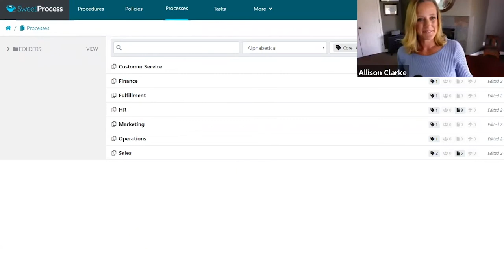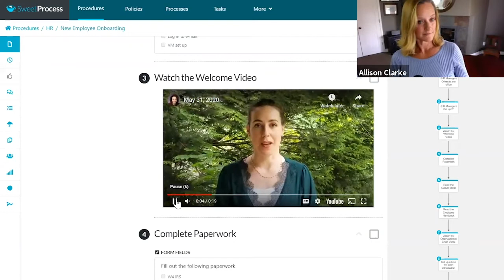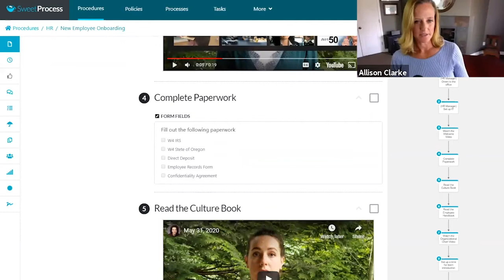Cowbells and Conversations: Ideas That Ring! with Adi Klevit